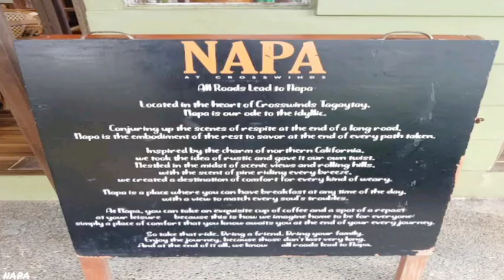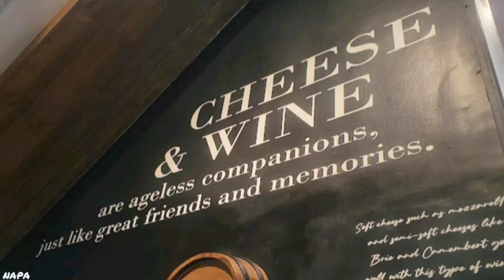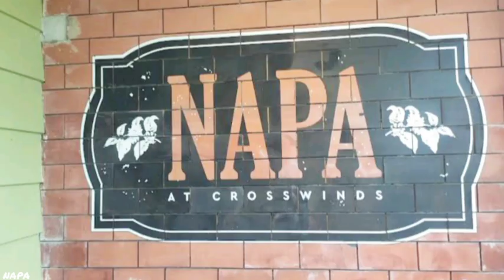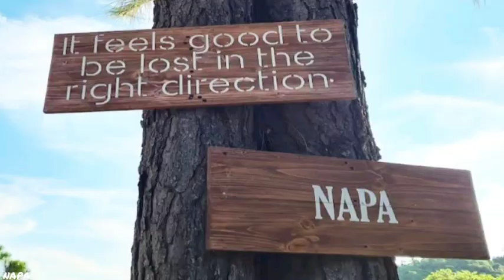NAPA At Crosswinds Tagaytay